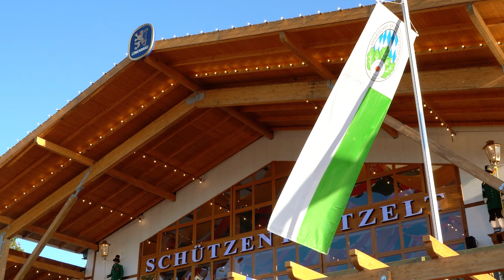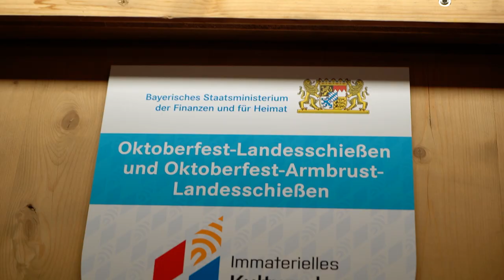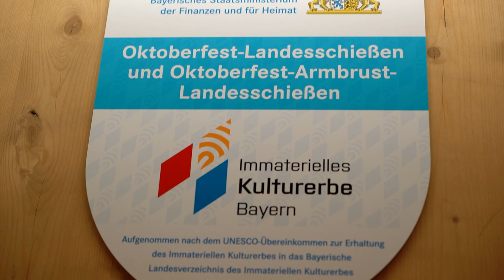Endlich wieder Wiesn! "Ratsch´n auf der Wiesn" mit unserem 1. Landesschützenmeister Christian Kühn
Unser 1. Landesschützenmeister über Sport und Tradition, das Oktoberfest-Landesschießen und dass jenes 2022 Immaterielles Kulturerbe der UNESCO wurde. "Ratsch'n auf der Wiesn", in Christian Kühns 4. Amtsperiode, erst das 2. Mal im Schützen-Festzelt.